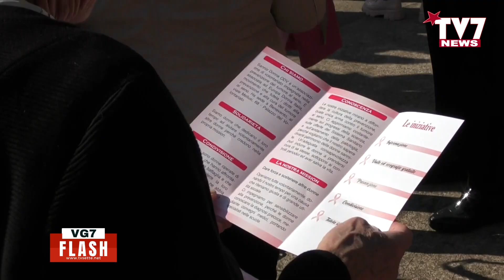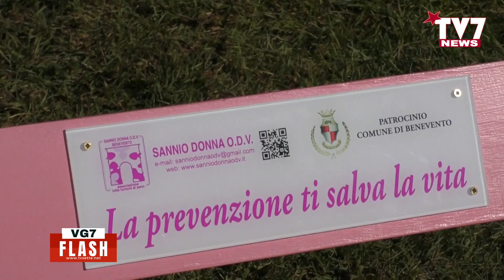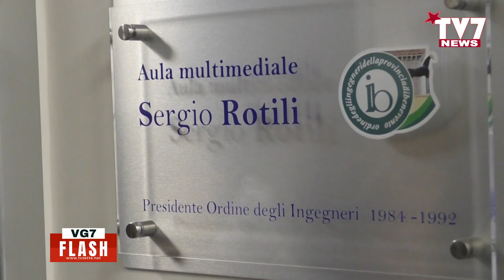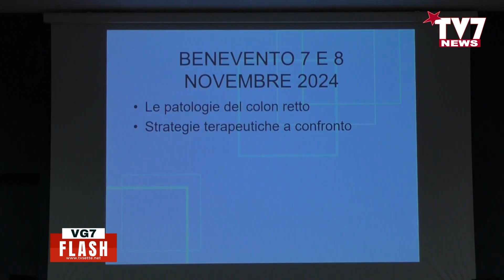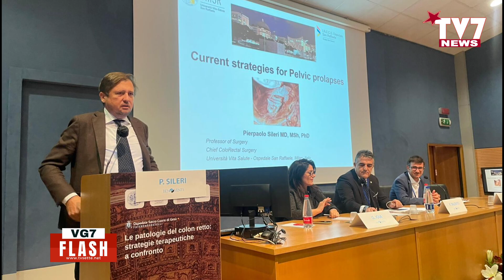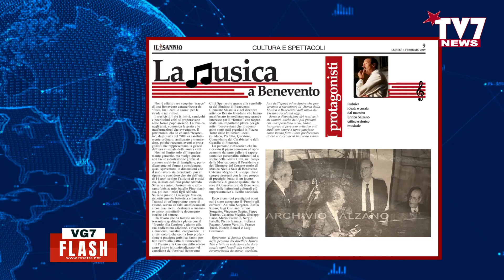VG7 FLASH 11 NOVEMBRE 2024